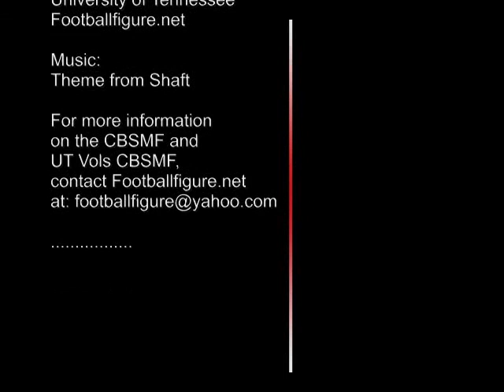Tennessee Volunteers Recruiting for National Championship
A short video on the CBSMF Vols quest for a title.  It shows the preparation of  one of the game's greatest coaches, Reginald Rutledge, and how he expects his miniature players to perform.